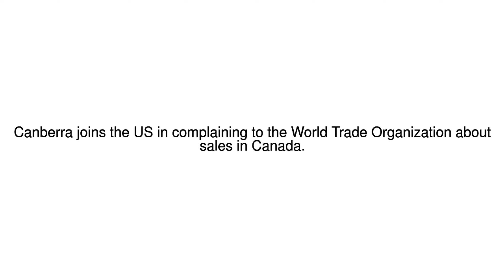News Update Australia files WTO complaint over Canada wine sales 17/01/18